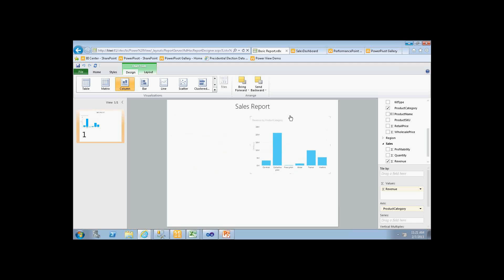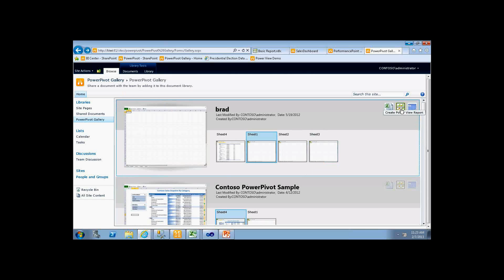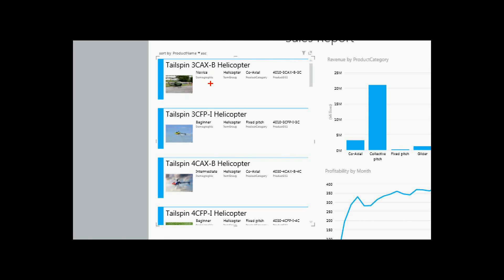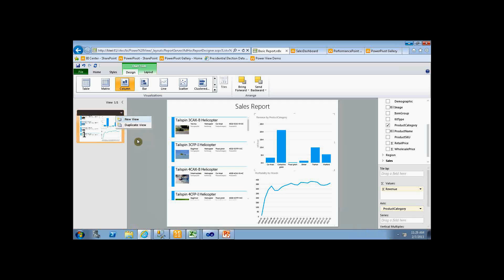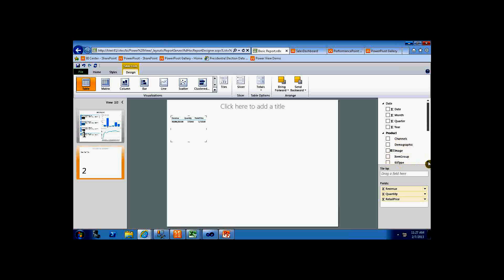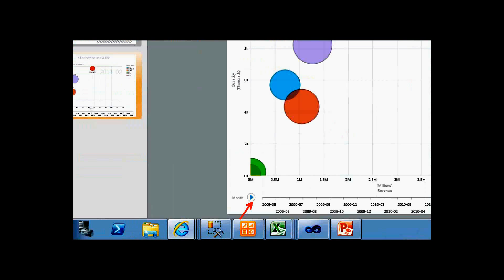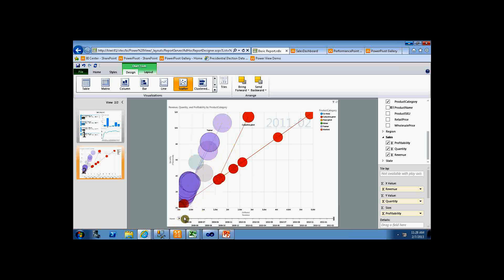How to Choose a Microsoft Reporting Technology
The Microsoft BI stack is fairly complex, especially on the front-end. In this session, we will cover when to use PerformancePoint, Reporting Services, Power View, PowerPivot or Excel Services. You will also see a little of each of these tools in action.